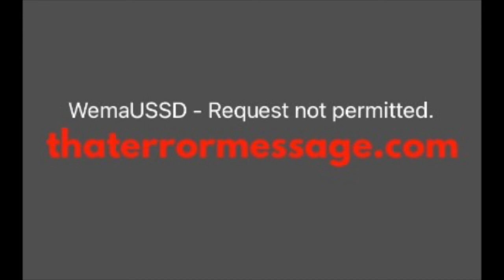WemaUSSD - Request not permitted (Wema Bank)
Epic Amazon Deals Hold Software providers accountable and confirm that error is happening to you!
Please below comment if you are getting this error and for other's solutions.